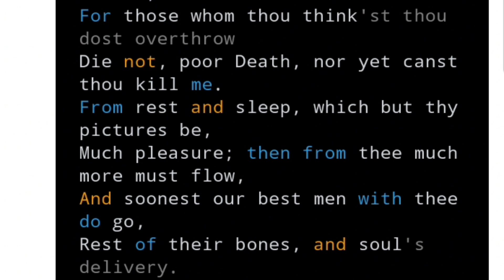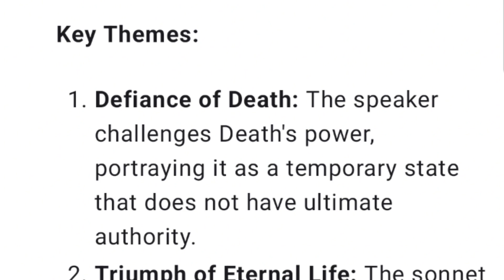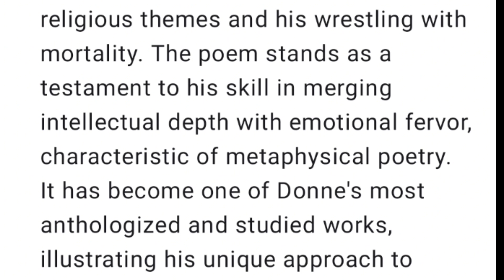"Holy Sonnet 10: Death, be not proud" | text, summary, themes of Holy Sonnet 10: Death, be not proud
"Holy Sonnet 10: Death, be not proud" is one of John Donne's famous Holy Sonnets, a series of nineteen religious poems. Written in the early 17th century, this sonnet explores themes of death, salvation, and the triumph of eternal life.

**Text of the Sonnet:**
Death, be not proud, though some have called thee
Mighty and dreadful, for thou art not so;
For those whom thou think'st thou dost overthrow
Die not, poor Death, nor yet canst thou kill me.
From rest and sleep, which but thy pictures be,
Much pleasure; then from thee much more must flow,
And soonest our best men with thee do go,
Rest of their bones, and soul's delivery.
Thou art slave to fate, chance, kings, and desperate men,
And dost with poison, war, and sickness dwell;
And poppy or charms can make us sleep as well
And better than thy stroke; why swell'st thou then?
One short sleep past, we wake eternally,
And Death shall be no more; Death, thou shalt die.

**Summary and Themes:**
The sonnet begins by addressing Death directly, advising it not to be proud or consider itself mighty and dreadful. Donne argues that death is not the final end but rather a transitional state. The poem conveys the speaker's confidence in the victory of eternal life over death.

**Key Themes:**
1. **Defiance of Death:** The speaker challenges Death's power, portraying it as a temporary state that does not have ultimate authority.

2. **Triumph of Eternal Life:** The sonnet emphasizes the Christian belief in the triumph of eternal life over physical death through faith in Christ.

3. **Paradox and Irony:** Donne uses paradoxical language and irony, turning the conventional view of death as a fearsome force on its head.

**Significance:**
"Holy Sonnet 10" reflects Donne's profound exploration of religious themes and his wrestling with mortality. The poem stands as a testament to his skill in merging intellectual depth with emotional fervor, characteristic of metaphysical poetry. It has become one of Donne's most anthologized and studied works, illustrating his unique approach to spiritual contemplation.